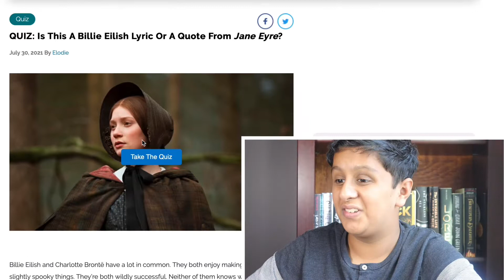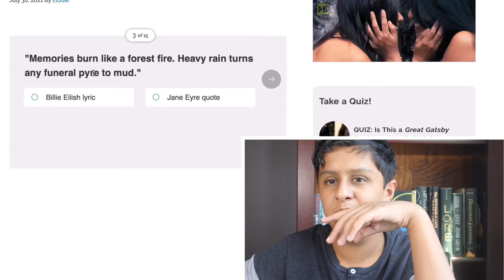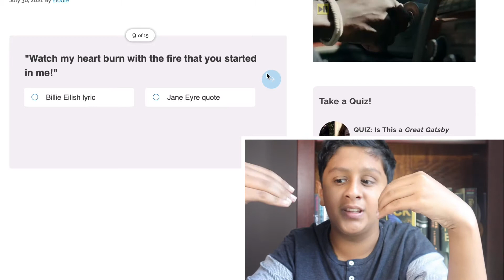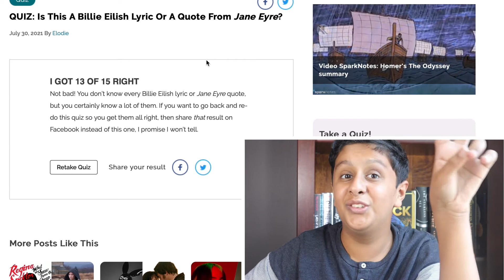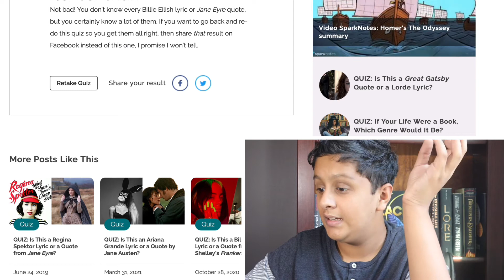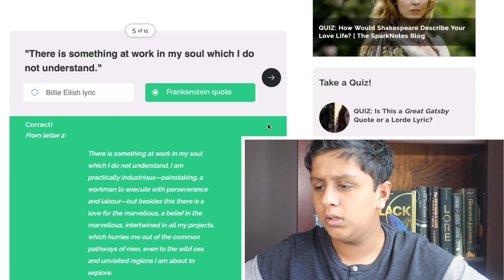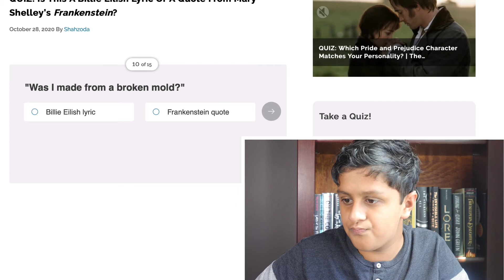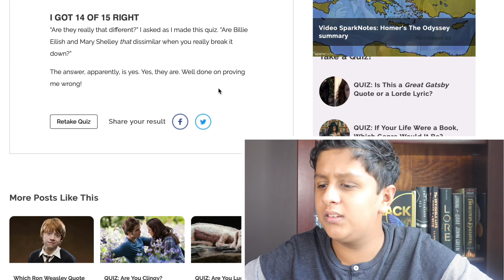is it a billie eilish lyric or a jane eyre quote? (from someone who hasn't read jane eyre)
0:00 Intro
0:36 First Quiz
6:18 Second Quiz
10:38 Outro
11:21 last second of video